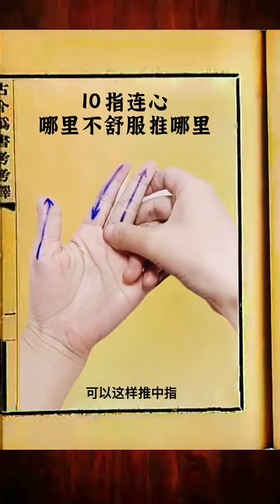養生百科，養生小妙招